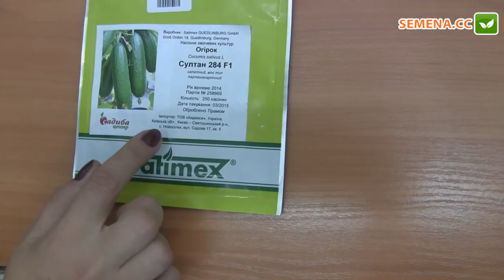Султан F1 Огірок Satimex Антифейк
А також за телефонами:
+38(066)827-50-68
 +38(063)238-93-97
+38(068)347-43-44